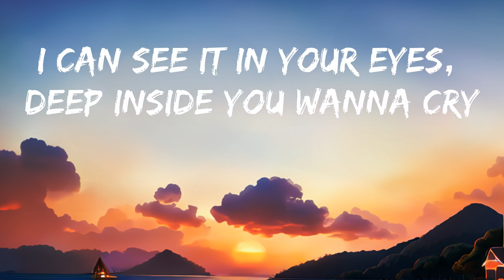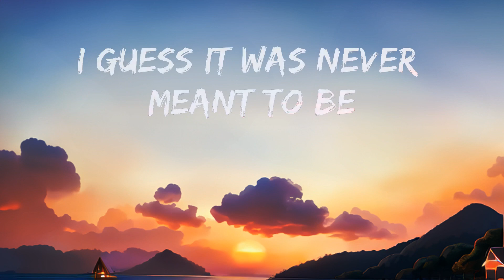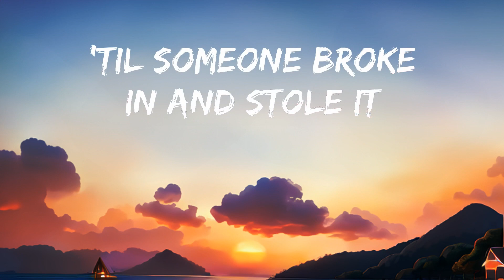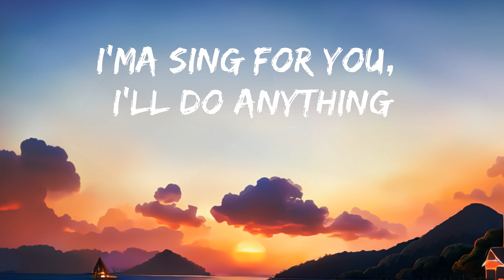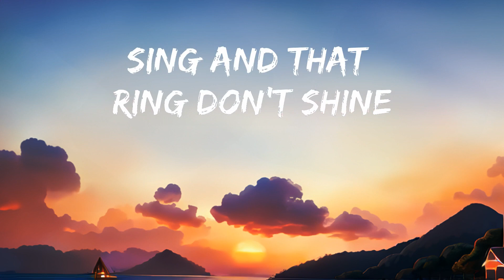Eminem - Mockingbird (Lyrics)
[Intro]
Yeah